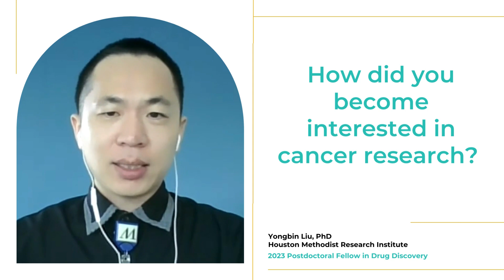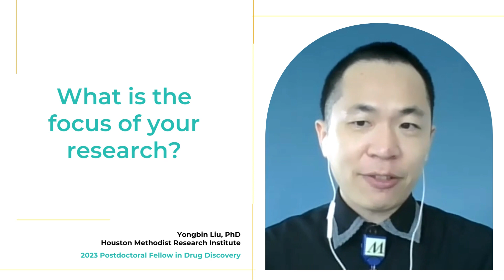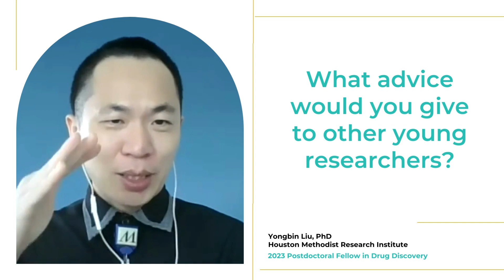Q&A with Dr. Yongbin Liu: Working to Overcome Drug-Resistant Cancers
Traditional cancer treatment involves surgery followed by chemotherapy. However, some cancer patients eventually develop resistance to chemotherapy drugs and experience cancer recurrence. In addition, current chemo drugs have high levels of toxicity and therefore have severe side effects for patients.

Yongbin Liu, PhD, a postdoctoral fellow at Houston Methodist Research Institute, is working to develop safer, more potent drugs that can overcome the limitations of current chemotherapy medicines. He received a 2023 PhRMA Foundation Postdoctoral Fellowship in Drug Discovery for his research on novel nanomedicine drugs that can conquer drug resistance and have a lower toxicity in order to better treat refractory cancers.

Watch this video to learn about Liu and his research.